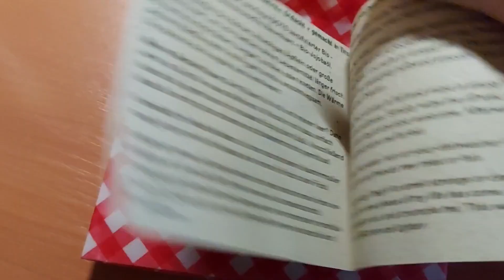Advent 16 - šneci aj.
4:52 - recept slaní šneci